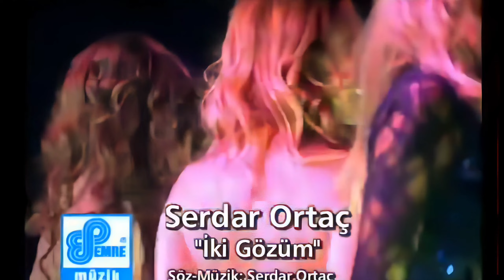Serdar Ortaç 2009 İki Gözüm (Remastered 2K)